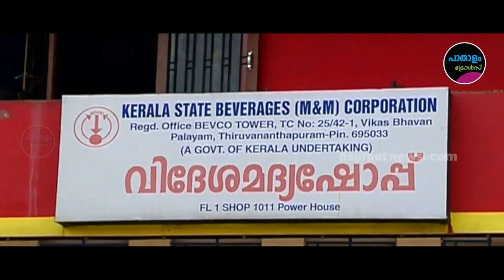BEVCO ! Troll Video | Kerala BEVCO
| BEVCO ഓണം ഓഫർ എത്തിയിട്ടുണ്ട് ! ഓണക്കാലത്ത് വിൽപ്പന പൊടിപൊടിക്കാൻ ബെവ്കോ || Paathaalam Trolls
COURTESY:
ASIANET NEWS
ANUSREE VIDEOS(MUKESH)

We Help
BEVCO ഓണം ഓഫർ എത്തിയിട്ടുണ്ട് ! ഓണക്കാലത്ത് വിൽപന പൊടിപൊടിക്കാൻ ബെവ്കോ || Paathaalam Trolls
BEVERAGES KERALA

Paathaalam Trolls | പാതാളം ട്രോൾസ് | Malayalam Trolls Malayalam Trollmalayalam !